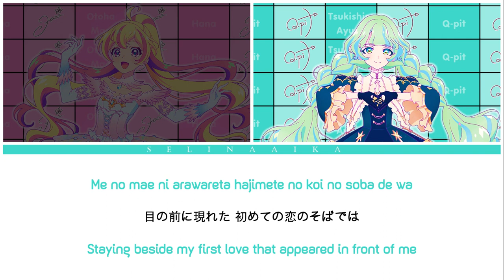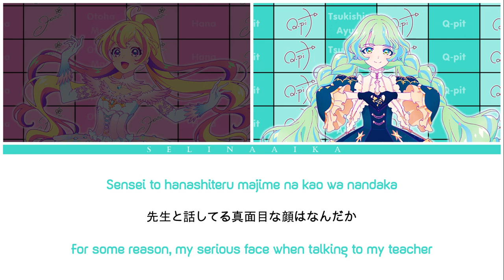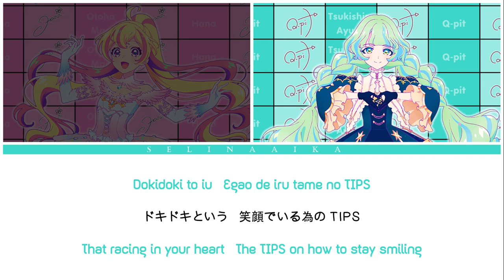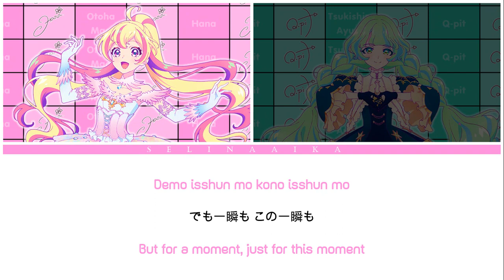FLYING TIPS || Q-Pit & Hana (Full Color Coded Lyrics ROM/KAN/ENG) | Aikatsu Planet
↬ Please don't use my style or re-up my videos without my permission. They are hard to do and take me a very long time to finish.

↬My first language is not English, so if I make any mistake, I hope you can tell me, especially if it is the English translation.

↬I make every Aikatsu Planet song with lyrics in Romanji, Kanji, and English sub. I just do the full version. I also make lyrics videos for Aikatsu singers/voice actresses songs. I will consider taking requests.

アイカツプラネット！
Data Carddass Aikatsu Planet!
データカードダスアイカツプラネット!